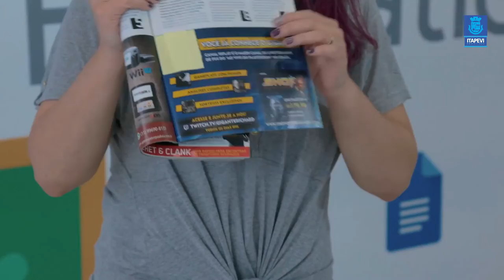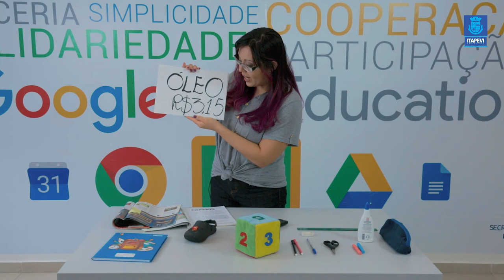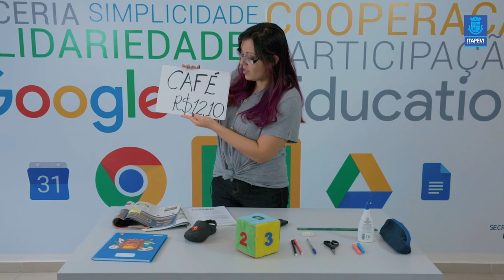Lição de Casa Aula 03 para os alunos do EJA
Acompanhe a terceira videoaula para os alunos do EJA, com a professora Juliana.

Boa aula.